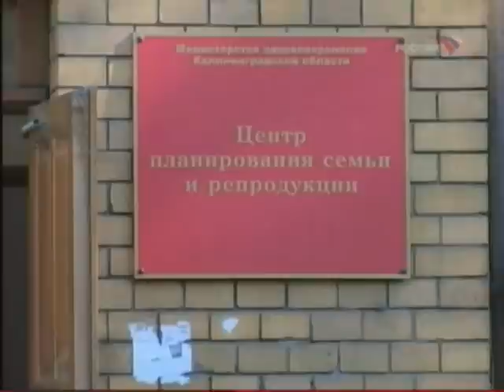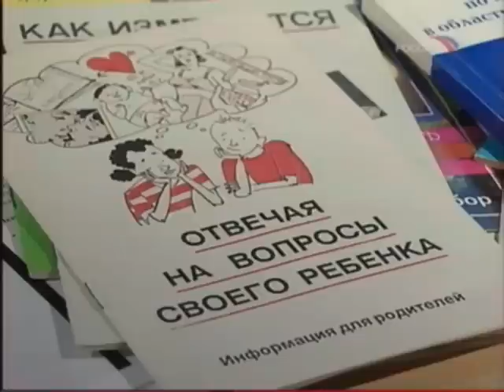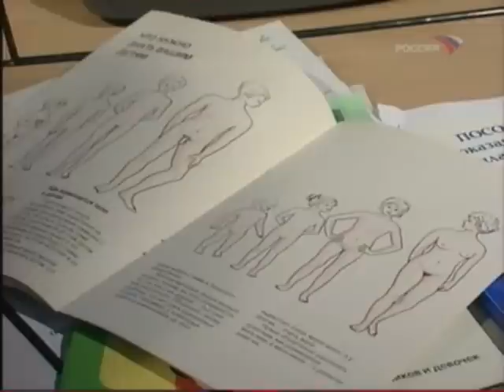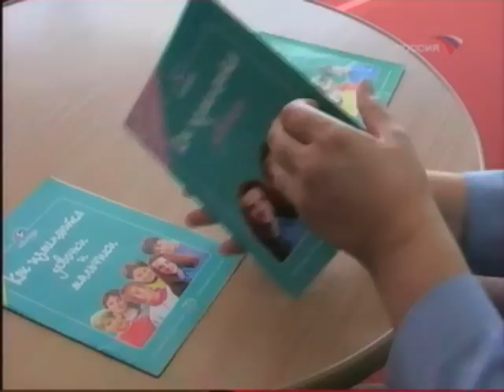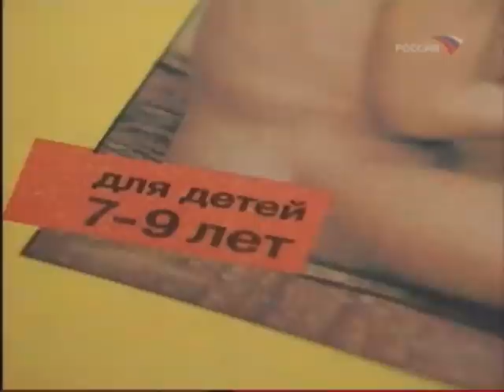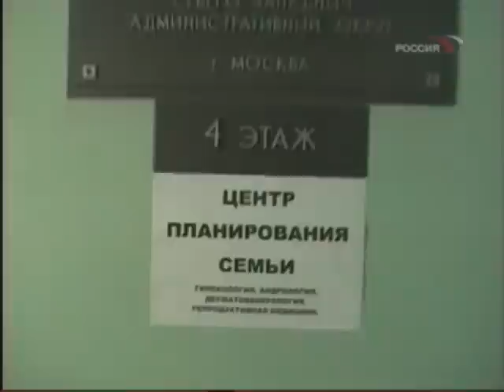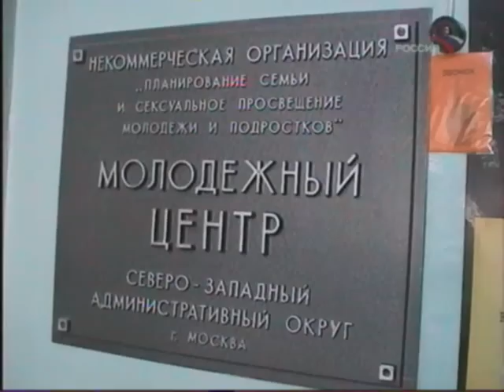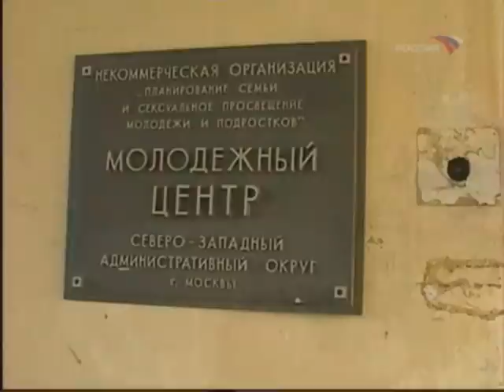Русский крест (Спец. корр. Аркадий Мамонтов)_chunk_2.avi